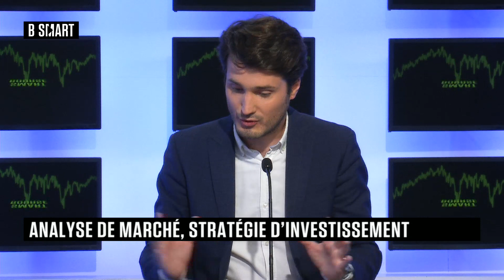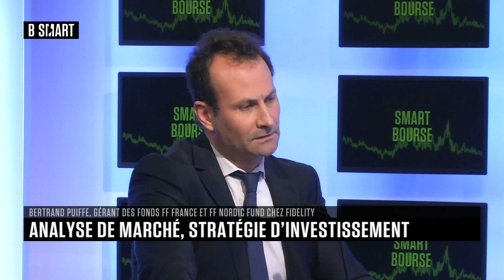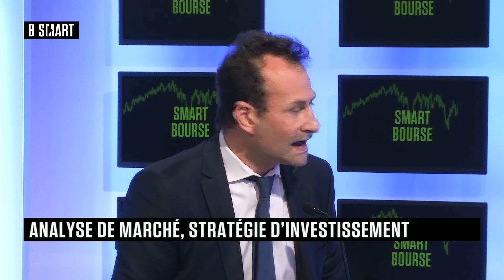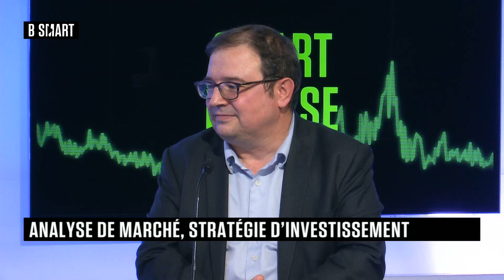SMART BOURSE - Planète marché(s) du mardi 28 juin 2022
Mardi 28 juin 2022, SMART BOURSE reçoit Gilles Etcheberrigaray (Directeur Général Invest AM, Cyrus Conseil) , Bertrand Puiffe (Gérant, Fidelity) et Valérie Gastaldy (Stratégiste, DaybyDay)